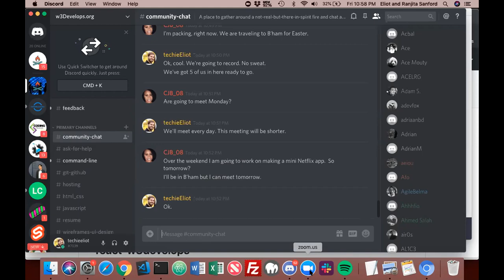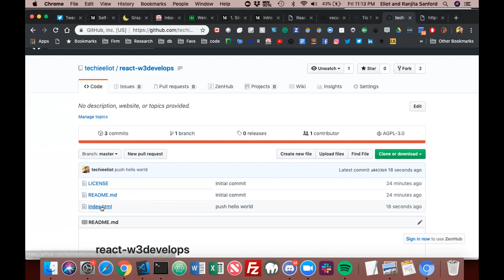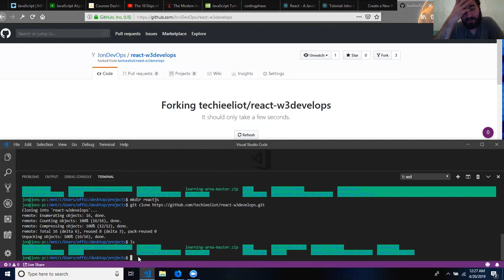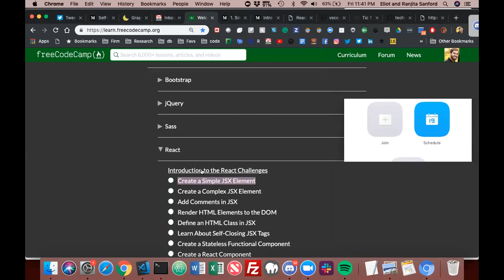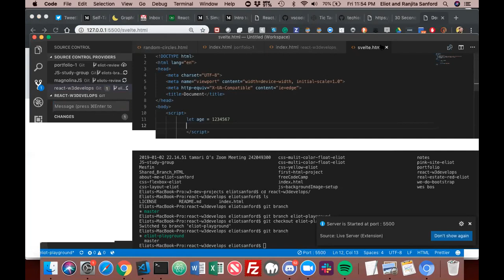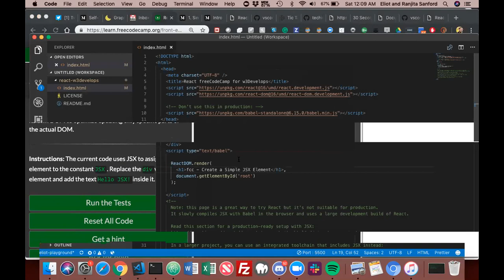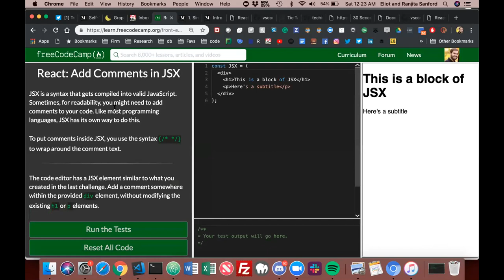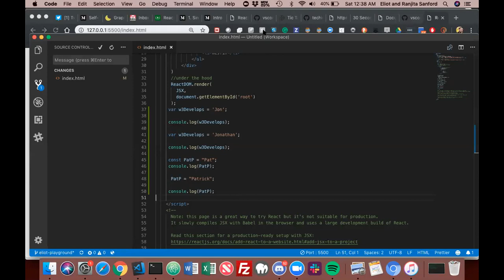Front End Cert DAY 1 JSX Element | React Study Group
React freeCodeCamp Front End DAY1 JSX Element | React Study Group

@w3develops we ❤️ coding!

–PLACES THAT HELPED ME LEARN CODE